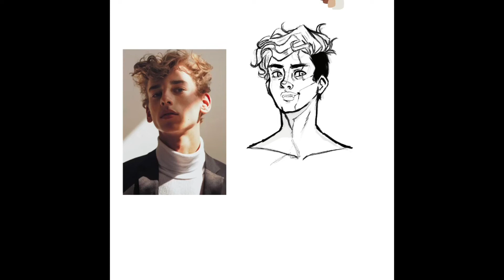Painting Practice 2 │Lighting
More personal practice of digital painting. Trying to play around with interesting lighting.